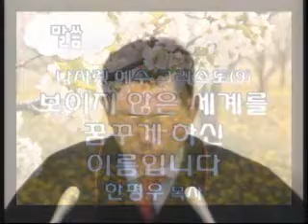2012.09.23 로마한인교회 주일예배 설교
2012/09/23 로마한인교회 대예배 설교

로마한인교회

설교자: 한평우 담임목사